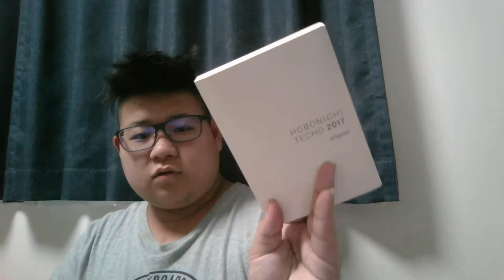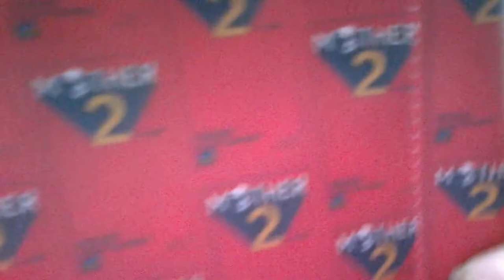最初の動画から1年